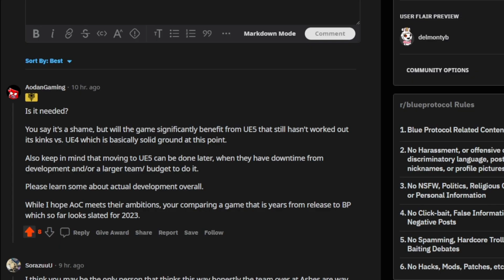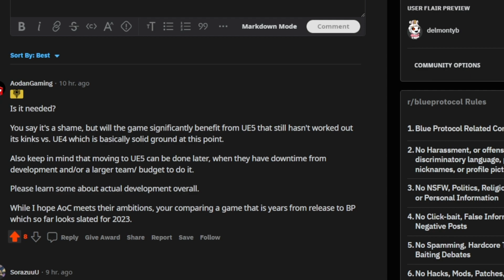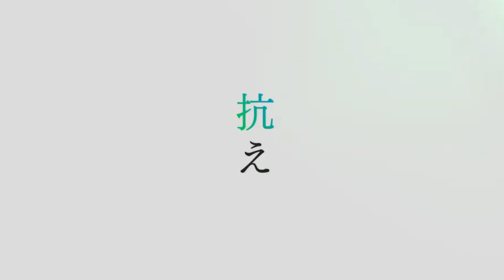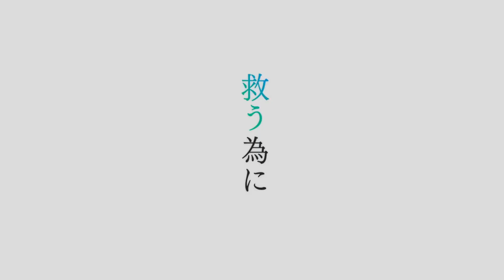Blue Protocol: Unreal Engine 5 Not Required for Games Success